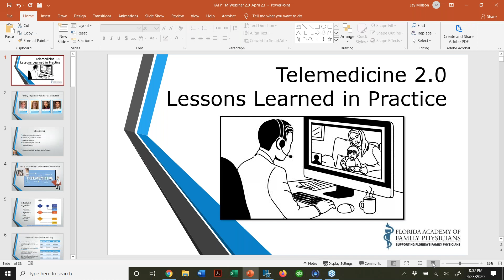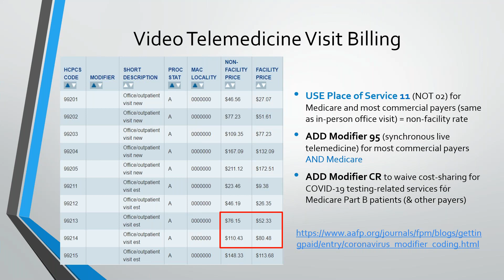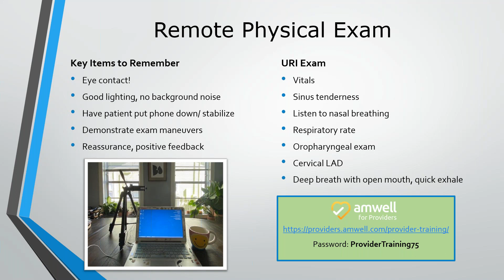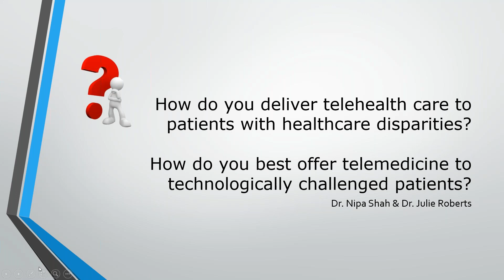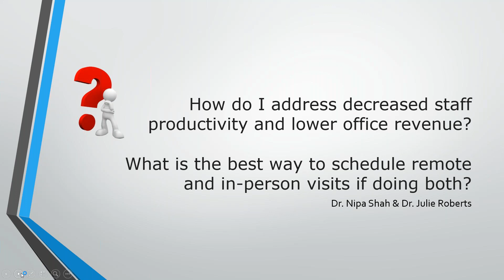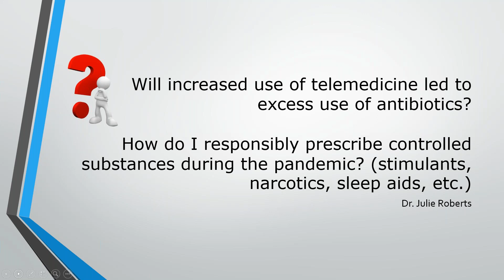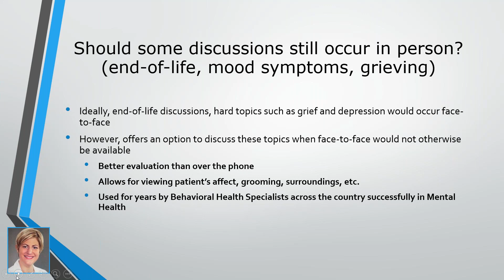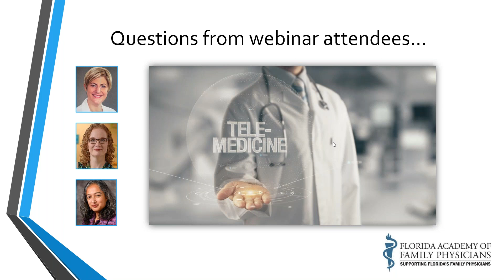Telemedicine 2.0 Lessons Learned Panel Discussion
The following learning objectives were addressed:

    To revisit appropriate use of telemedicine and other forms of remote healthcare since the onset of COVID-19, lessons learned

    To address the finer points of telemedicine as it relates to optimizing acute and chronic care management for various patient populations

    To query expert panelists on issues related to practicing in a new virtual reality healthcare delivery system

Speakers:  Dr. Julie Braddy-Roberts, Dr. Julia Jenkins, and Dr. Nipa Shah